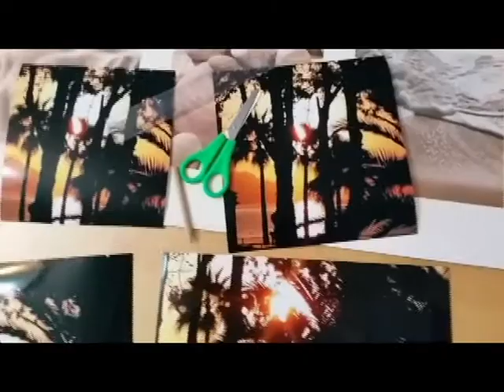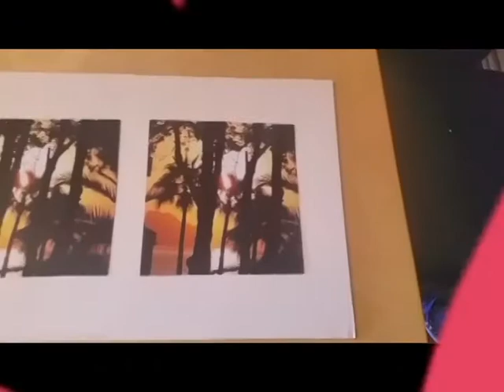DIY customiza tu marco de fotos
DIY GREGORIO
¿Cansados de vuestros cuadros? ¿de siempre ver lo mismo en tus pareces?...Customiza tu marco de fotos. IKEA hacks
DIY IKEA Makeover - Customize Your Furniture

♥ Retirar las grapas de la parte trasera del marco
♥ Seleccionar las fotos que más te guste
♥ Recortar las fotos a la medida
♥ Cortar trozos de celo y colocarlo a doble cara
♥ Ajustar las fotos con el celo a la trasera del marco
♥ Colocar la moldura y el cristal del marco
♥ Y grapar la trasera

SundaySpirit

Hasta pronto GREGORIOS!